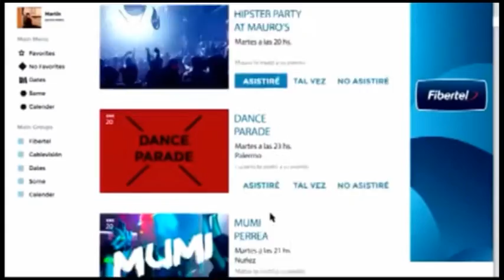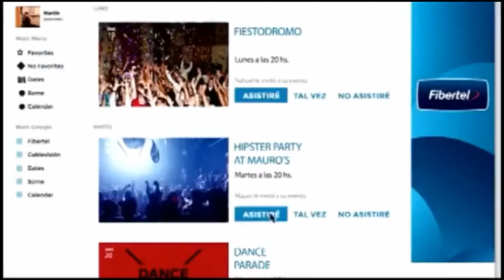Clip Exteriores Sofia 25 4 15 Visual sense